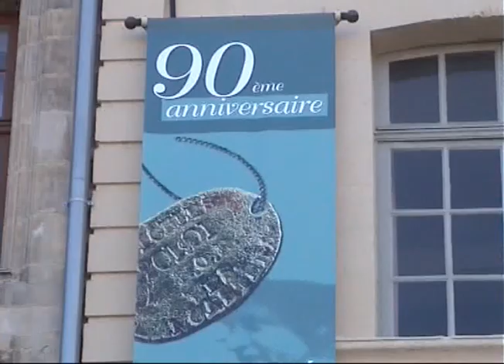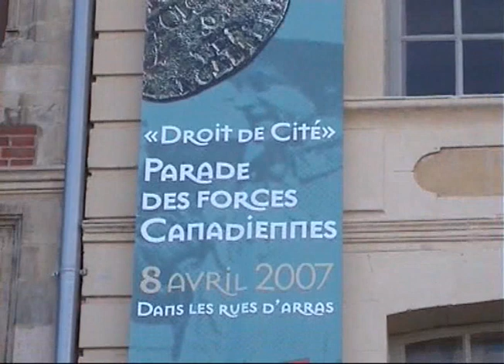DROIT DE CITE A ARRAS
90e anniversaire de la Bataille d'Arras

Les troupes canadiennes ont demandé le droit de cité au maire d'Arras, une tradition héritée de l'armée britannique du XVIIIe siècle.